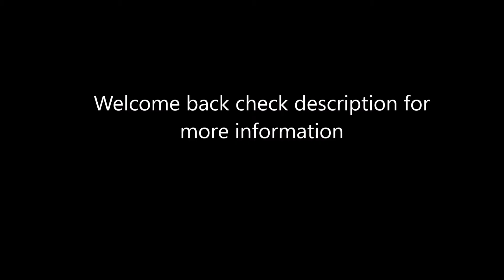Fortnite: Battle Royal Chapter 3 Week 3 Quests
This is my chapter 3 season 1 Quest guide of Fortnite: Battle Royal. I will be attempting all Quests.  I hope you like it and have a great day.

In this video I will be completing Week 3 Quests.

Week 3 Quest Search Coolers or Ice Machines  0:00-3:35

Week 3 Quest Hit weakpoints while harvesting  3:36-6:21

Week 3 Quest Collect stored items from a Tent  4:27-4:51

Week 3 Quest Slide continuously for 25 meters 6:38-8:13

Week 3 Quest Bounce 5 times on Spider-Mans Bouncers without touching
the ground 8:25-9:43

Week 3 Quest Talk to Guaco, Bunker Jonesy, and Cuddle Team Leader 9:52-14:06

Week 3 Quest Deal damage to opponents at Rocky Reels or Condo Canyon Condo Canyon Location  14:07-15:23

Week 3 Quest Receive your next objectives in Log Jam Lumberyard, and Collect readings from Seismometers in a single match 15:30-19:10